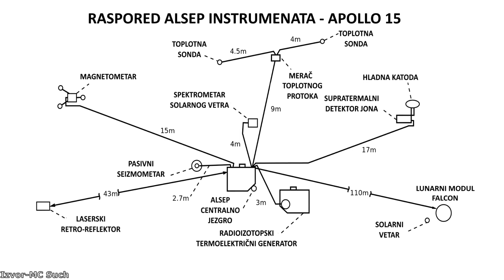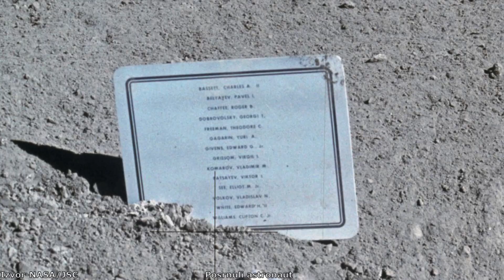Kako je izgledalo sletanje NASA-ine misije Apollo 15 na Mesec? Epizoda 2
U prethodnoj epizodi videli smo kako je izgledalo sletanje na Mesec kao i kako je protekao let misije Apollo 15. Tokom ove misije, astronauti su u 3 navrata istraživali površinu putem lunarnog rovera i ukupno su proveli preko 18 sati u istraživanju. Šta su sve otkrili na Mesecu i kako je protekla ova izuzetna misija?

Izvor fotografija: NASA/Johnson Space Center/Goddard/Apollo 15 Flight Journal/Apollo 15 Surface Journal/David W. Woods/Eric M. Jones/Erik van Meijgaarden/Apollo Image Archive/James Stuby/Mc Millan/Arizona State University/DLR/GSFC/Kipp Teague/Lunar Sample Compendium/C. Meyer/Bammersk

Muzika:
Dan Henig-Nebular focus
Somnolent-The tides
Emmit Fenn-Wander